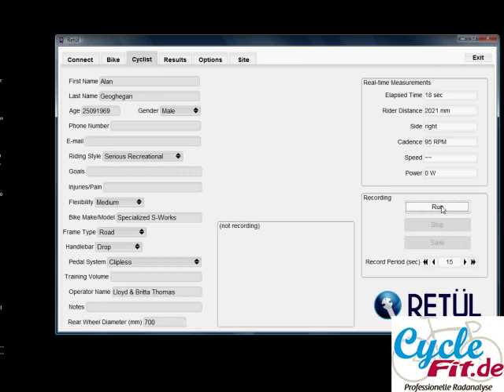Retul in Action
CycleFit.de Sample Retul Capture